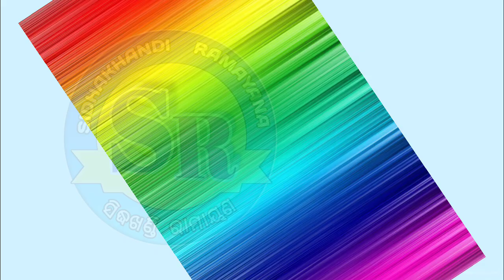ganjam dandanacha part 2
ganjam danda nacha

kolidaspur dandanacha

morabai danda nacha

sidheswar danda nacha

bhaliajhola danda nacha

kabisuryanagar dandanacha